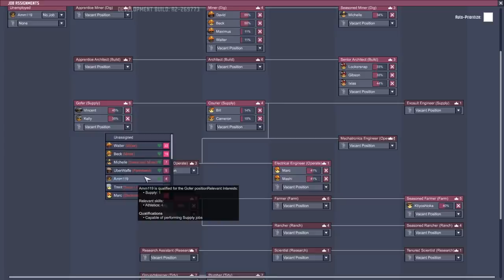Automated Storage? - Ep. 31 - Oxygen Not Included Ranching Upgrade Mark II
Welcome to Oxygen Not Included Ep. 31! The ONI Ranching Mark II Upgrade is live and full of new life!

Oxygen Not Included Ranching Upgrade Gameplay Overview:

It's been a hard six weeks of survival for our poor stranded Duplicants, but something adorable is on the horizon that's sure to make them smile - Critter Ranching! With new tools at their disposal our Duplicants can interact with critters in a variety of cute and helpful ways. Will Hatches become Dupe's best friend? Is there enough grooming in the world to make a Puft smell good? What DO Shine Bugs eat?

ONI Ranching Mark 2 Update Features:

►Critter Morphs

Each critter has latent genes that can be activated through specific conditions in diet, environment, and handsomeness. By giving special care to your critters, they will lay new varieties of eggs that hatch into morphs with new requirements and byproducts. Gotta ranch 'em all!

Key Features

►Critter Morphs: Each critter has one or more variations that can be hatched from special eggs, if conditions are right, enabling new means of production and bonus adorableness.

►New Critters: Some new wild specimens have been spotted around the asteroid!

►Drecko: The lizard-like Drecko can be found in secluded corners and high ceilings of the Jungle Biome, nibbling on the local plants and basking in the warmth of the Hydrogen. Its woolly fur grows at an impressive rate and can be sheared off to gain new resources.

►Pacu: The waters of the asteroid have become newly inhabited as well! Delicious Pacu will swim around, looking lovely and reproducing at a vigorous rate. Maybe you'll keep them around for their meat, or breed one of their morphs for their useful side effects.
Baby Critters: Newly hatched critters need time to grow up and learn the ways of the world before they mature. Some Cycle soon, they'll grow up and really start pooping out coal for you!

►Additional Critter Care Buildings: To assist with the new critters, the Duplicants have developed some new ranching facilities.

►Shearing Station: This station allows you to you relieve your Drecko of all that itchy fur! Works on scales, too.

►Fish Trap, Fish Release: Get your little fishies out of the water and into your belly into a cozy new pond.

►Fish Feeder: Pacu need to eat too! Use this feeder to automatically feed your fish each and every day. So long as you keep it stocked, anyway.